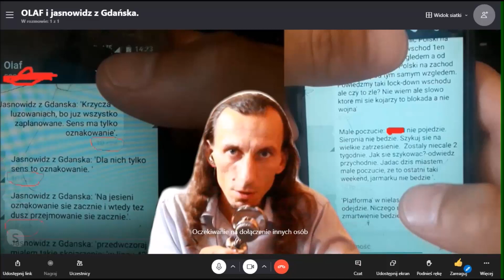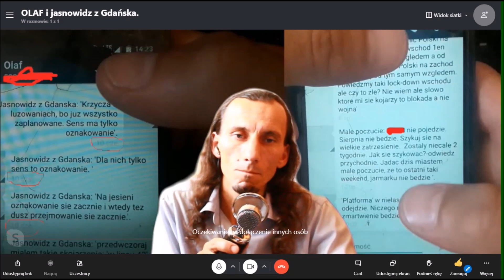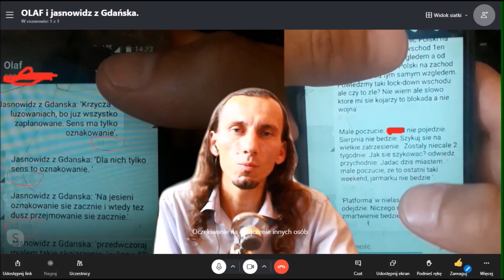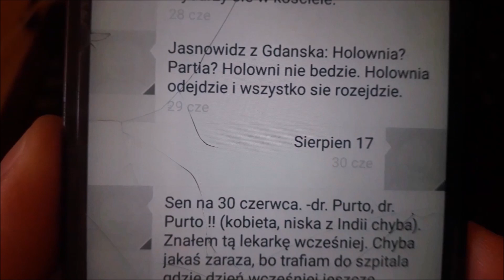MEGA LOCK-DOWN ? W lipcu 42 stopnie? Sierpnia nie będzie? Dziwne poczuci jasnowidza 2021 r.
WITAM, audycja się nie udała ale umieszczam, bo już nie mam siły 3ci raz nagrywać. Wybaczcie. W skrócie to co każdy wie, 'fala' jest blisko. POZDRAWIAM.
Pierwszy i najważniejszy przekaz od ów jasnowidza jest taki, iż wierzy w  Pana Boga i w Jezusa Chrystusa. Takie coś jestem zobowiązany napisać na początku i jest to warunek dalszej z nim współpracy.

---  Ujawniam zapisy wizji jasnowidza. Proroctwa sprawdza się dzisiaj z niesamowitą precyzją. Jasnowidz wykonuje wiele wizji ale trudno jest go namówić do współpracy. Twierdzi, że pragnie pozostać anonimowy i zachować swoje dotychczasowe życie. Rozmawiam z nim regularnie, czasem proszę, by wysłał mi smsa z krótkim zdaniem danej wizji.  Jak każdy jasnowidz nie jest idealny ale wielokrotnie byłem świadkiem, iż udawało mu się prorokować nawet trafniej niż sam Krzysztof Jackowski.

Tylko dla chętnych.

POZDRAWIAM

Olaf

@JASNOWIDZ GD